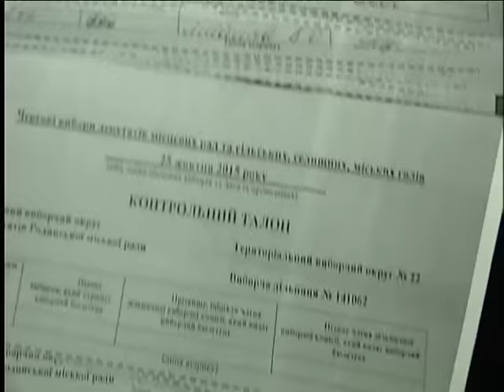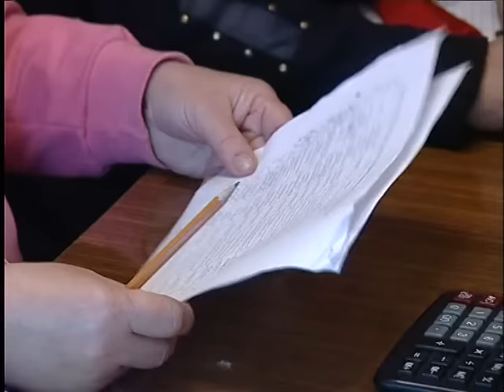Жители Родинского протестуют под избиркомом